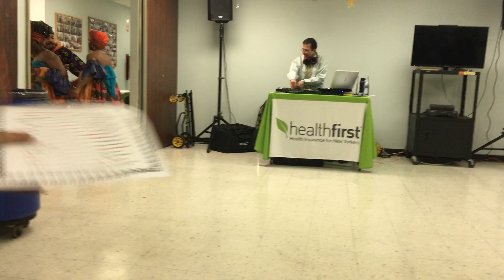Jazzy Randolph Dancers Black History Celebration 2018